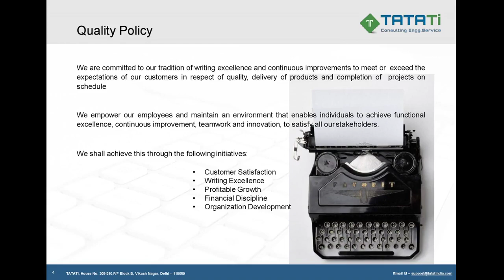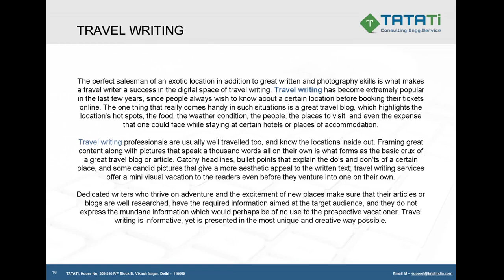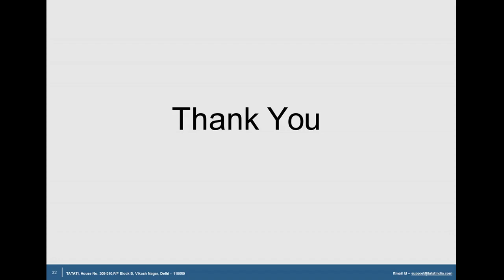Tatati Content Writing Profile;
TATATI ENGINEERING SERVICES(TES)
Please Contact This Window Person :

1. Mr Akash (Marketing)
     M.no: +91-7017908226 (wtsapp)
2. Mr Kshitiz(Marketing)

3.Mr Panday ji (Marketing)
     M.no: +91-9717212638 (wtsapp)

4.Mr Rashid (Marketing)
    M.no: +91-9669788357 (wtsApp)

Thank you for showing interest in our products and contacting us.